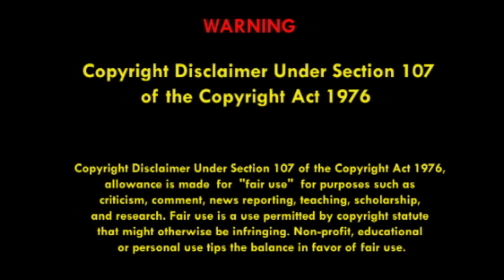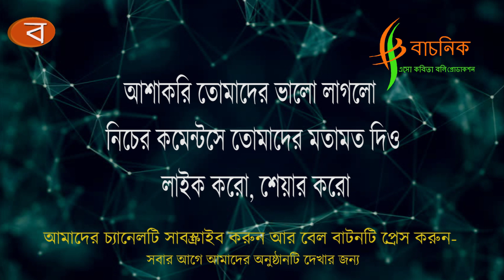#7-8 Nojrul Jayanti 2019 || Nita Sarkar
To celebrate 121st Birth Anniversary of Poet KajI Najrul Islam